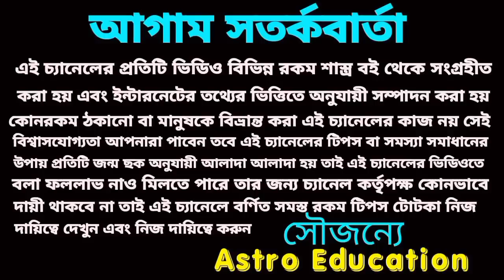8 September 2022 gift for 5 Rashi!